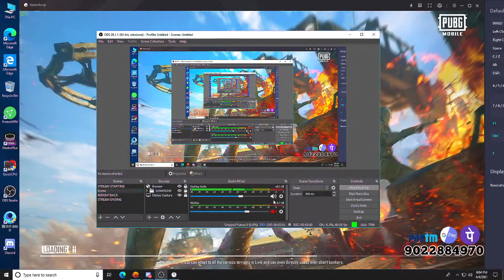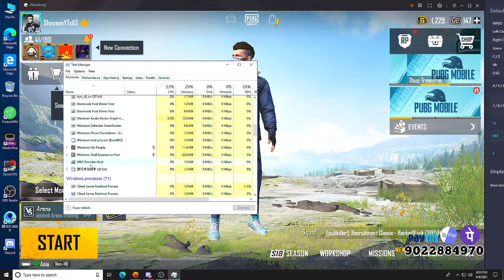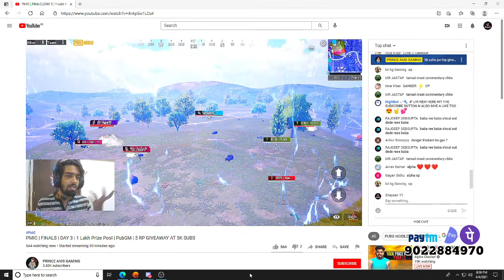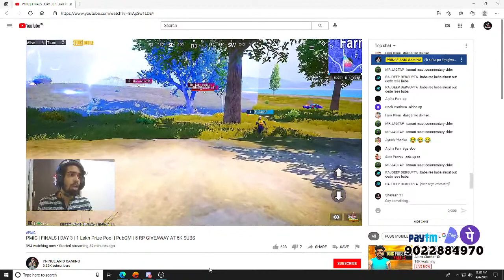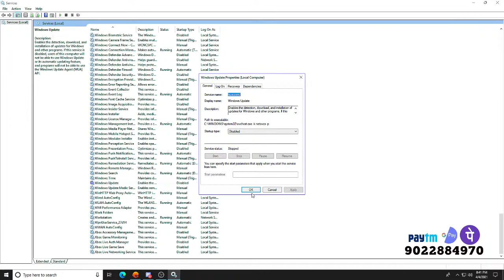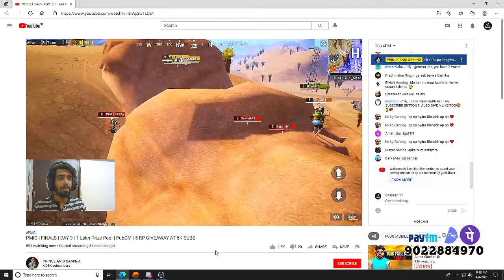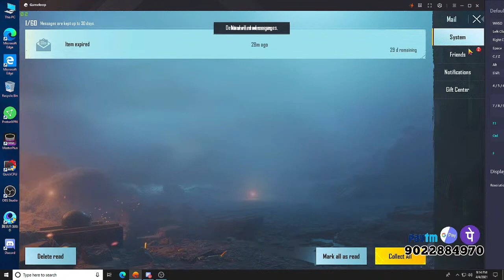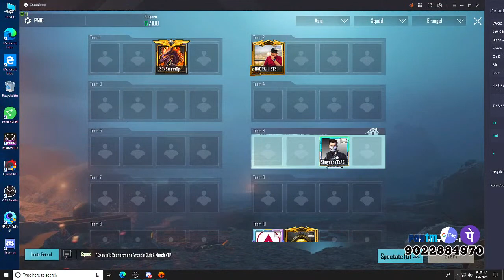PUBG MOBILE EMULATOR LIVE!!! LSR FINAL DAY3!!!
HI,This is shayaan khan.I am from Mumbai,Maharashtra.I Enjoy playing online games and try to connect with you all by heart.
Hope u guys enjoy my videos and be a part of shayaankhan family..

INTRO AND TEMPLATES VFX BY 𒆜 A B H I 𒆜

THUMBNAIL BY//

Here is my valorant character id:- Shayaan

Here is my Pubg character id::-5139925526

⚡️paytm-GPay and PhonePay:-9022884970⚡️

TOP DONATORS NAME
1-Naved
2-Bikas Yogi

♦️No spam,self promotion or promoting others
♦️No Racism/Profanity
♦️No trash talking for others youtubers
♦️No discussion on politics
♦️Respect moderators
♦️Help by reporting spammers/abusive trolls
                                🖥PC SPECS🖥
👉Cabinet - Cooler Master M530 Rgb
👉Ram - 16GB ddr4 Gskill Corsair Vengeance
👉Gpu - Zotac Geforce RTX 2060
👉Monitor - Acer KG271 144hz
👉Headphone - Cooler Master MH650
👉Mouse - Logitc G402
👉 MasterLiquid - ML240R Addressable RGB
⚡️⚡️internet speed - 60 Mbps up and down
🟥If you want your subscription to appear on screen make sure your subscription are public 🙏🏻🙏🏻🙏🏻